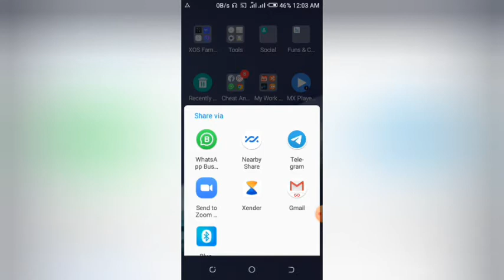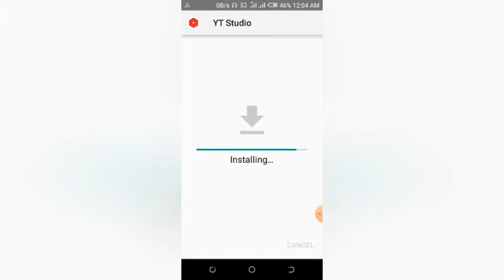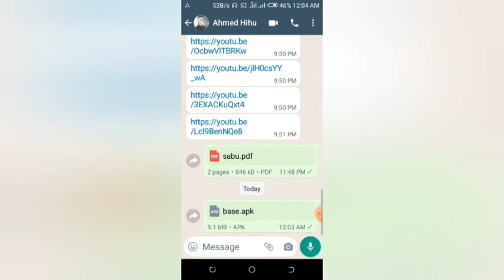yadda zaka turawa wani application ta WhatsApp